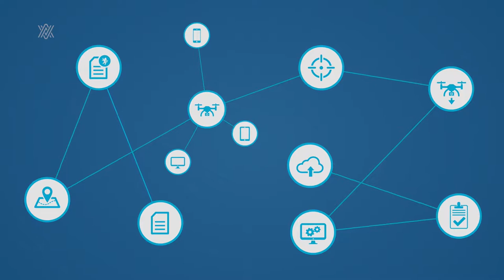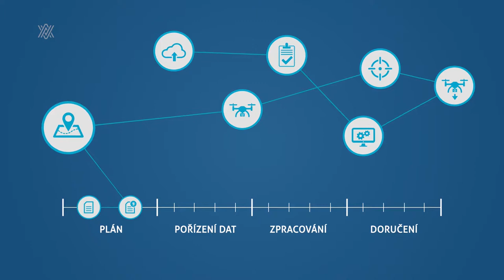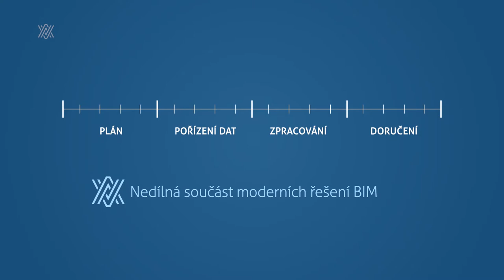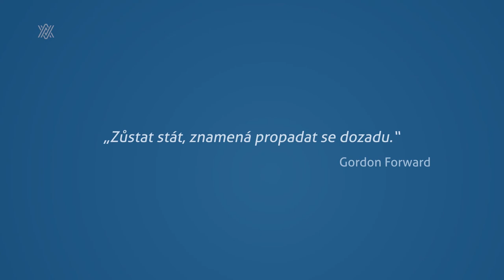Prezentace leteckých prací AirView s.r.o.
další videa:
D1 modernizace - úsek 16 - EXIT 119 Velký Beranov - EXIT 134 Měřín
Časosběrný monitoring průběžných prací - demolice nadjezdu
Metrostav a.s. / AirView s.r.o.